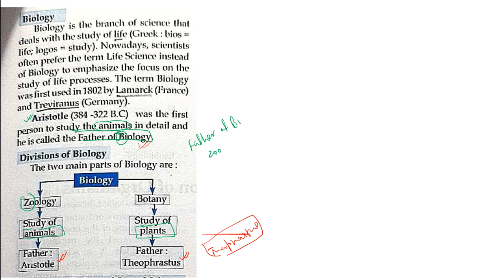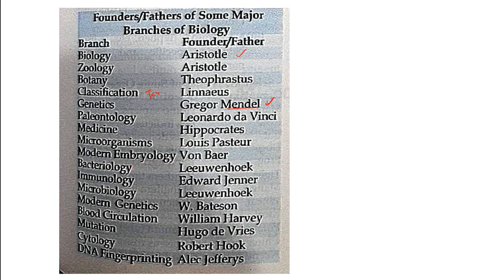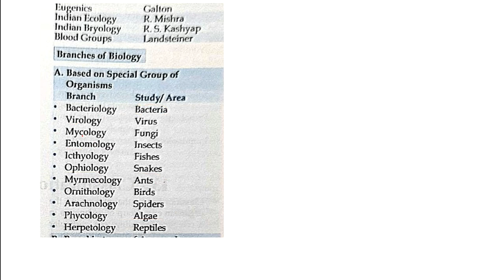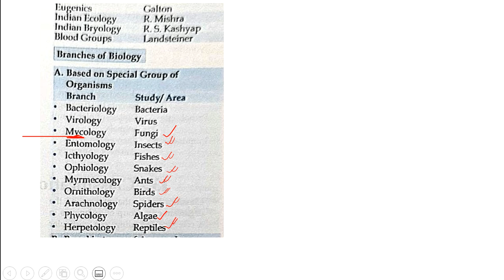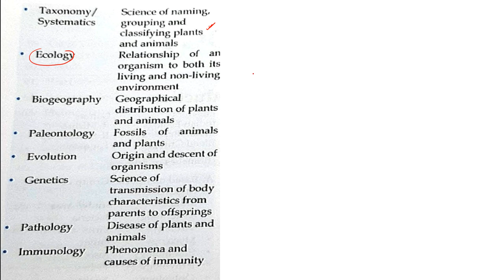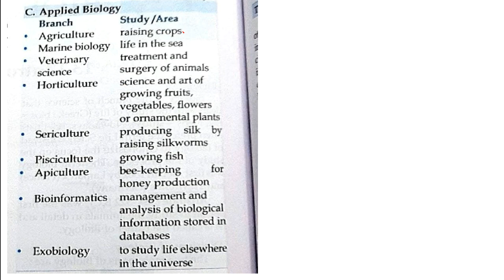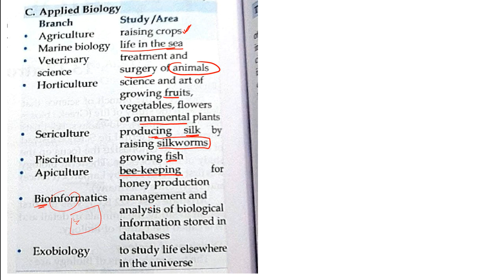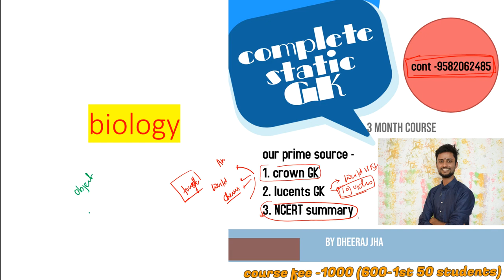L1 || BIOLOGY || Introduction || Crown Publication || SSC || BPSC || UPPCS || RRB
1. complete GS course (crown + lucents + ncert summary)
2. rakesh yadav GS objective course
3. Lucents Objective course